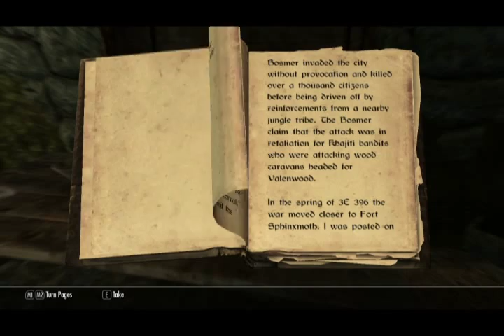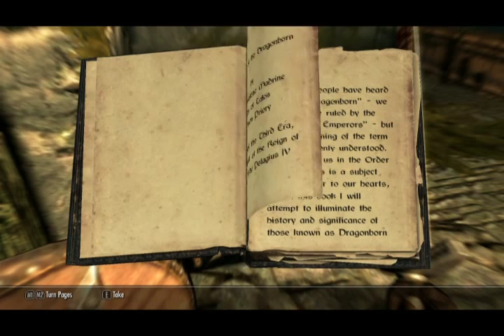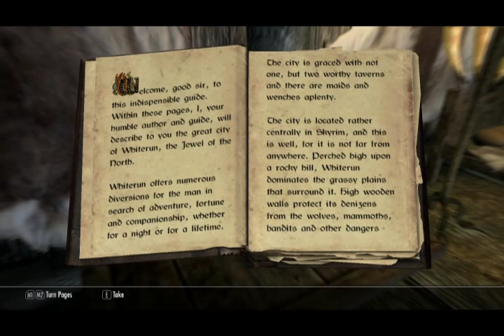Skyrim Altmer Roleplay - Chapter 1: Did he say... Headsman?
My humble roleplay of TES: V - Skyrim, starring an enigmatic Altmer.  In this episode we make our way from the smoldering ruin of what used to be Helgen to the town of Riverwood.